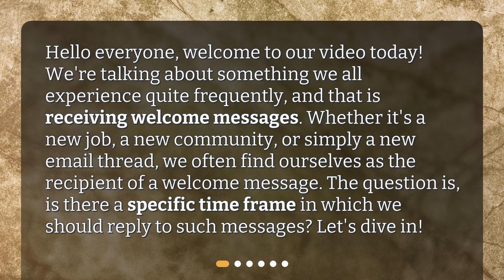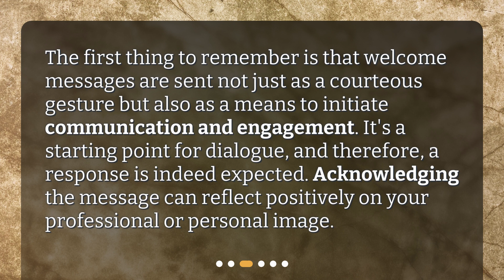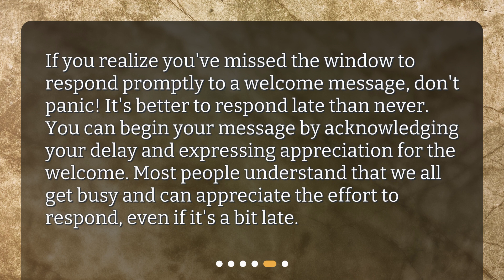Timely Etiquette: Responding to Welcome Messages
Is there a specific time frame in which I should reply to a welcome message? • Learn the proper etiquette for responding to welcome messages in this informative video! Find out what a welcome message is, why responding is important, and when you should reply (hint: it's sooner rather than later). Don't miss out on setting a positive tone for future interactions - watch now!

00:00 • Timely Etiquette: Responding to Welcome Messages
00:30 • What is a Welcome Message?
00:54 • The Importance of Responding
01:18 • When Should You Respond?
02:01 • What if I Missed the Time Frame?